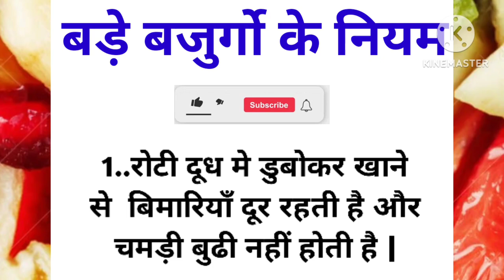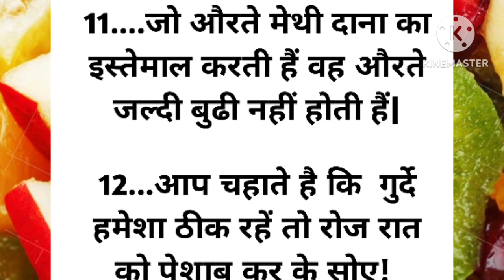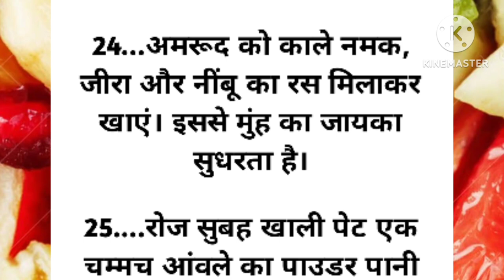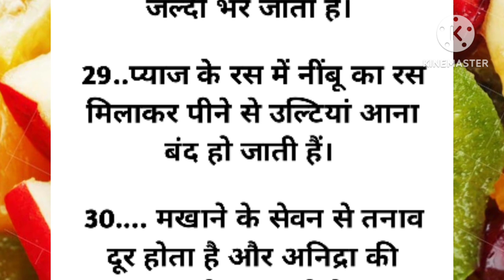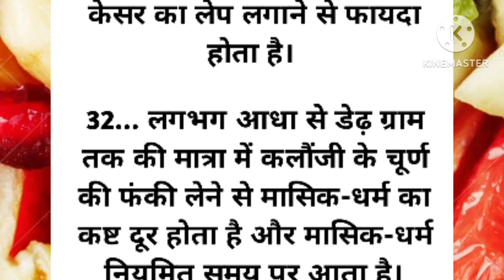बड़े बजुर्गो के नियम बहुत ध्यान देने योग्य बातें | Lessonablequotes#viralkitchentips#healthtips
बड़े बजुर्गो के नियम बहुत ध्यान देने योग्य बातें 32 Lessonable quotes#Viralkitchentips#healthtips
ध्यान रखने योग्य जरूरी बातें25Lessonable quotes | Viral kitchen Tips#health
kitchen hacks। suvichar ।Achhe vichar
Tips | Kitchen hacks| Suvichar | Achhe Vichar
24 Cooking Secrets No One Will Tell You |
Suvichar | Cooking Tips | Kitchen hacks |
Suvichar|Achhe Vichar | Tips and Tricks Point
cooking ..cooking hacks.. kitchen tips tips.. shorts cooking tips.. smart cooking tips.. beginner cooking tips.. cooking safely tips ..cooking tricks easy cooking helpful cooking tips and hints cooking guide cooking videos cooking channel useful kitchen tips  amazing kitchen tips cooking for beginners must know cooking hacks cooking battle kitchen tips and tricks simple cooking kitchen hacks cooking challenge tips and tricks point cooking tips

motivation video, healthy tips and tricks,
healthy tips, gharelu Nuskhe,bestlines,
Suvichar, Suvichar khaniya, Suvichar hindi
khaniya, quotes,ache vichar,ache vich
khaniya
डिस्क्लेमर: यह लेख केवल सामान्य जानकारी के लिए है। यह किसी भी तरह से किसी दवा या इलाज का विकल्प नहीं हो सकता।